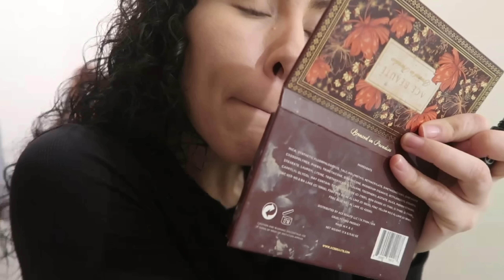💙BABY SHOWER💙| 🎉CUMPLEAÑOS DE ERIK 🥳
💖MUCHISIMAS GRACIAS POR TODO SU APOYO💖